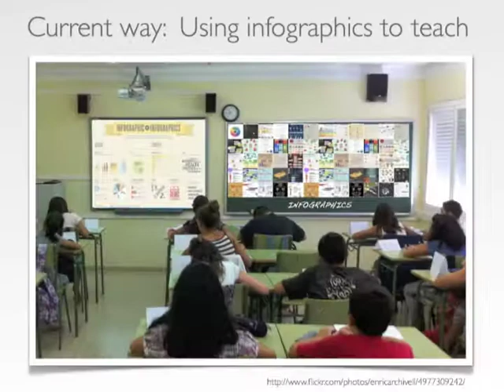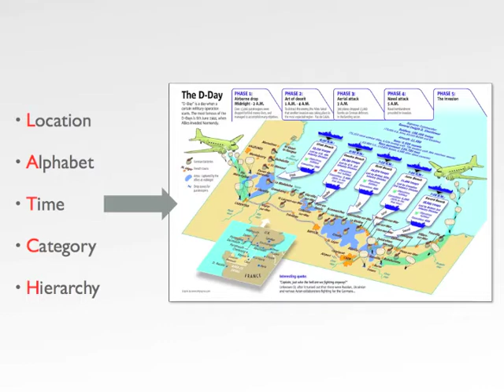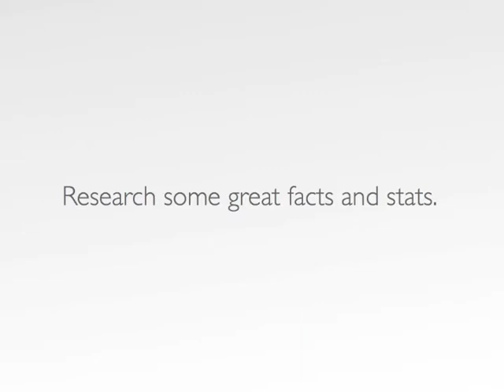Infographics as a Creative Assessment